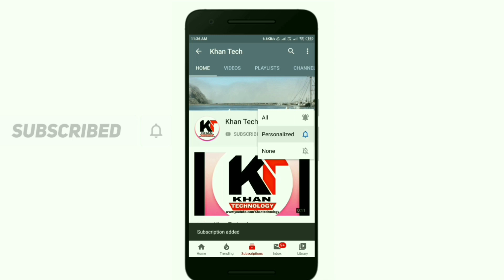How control temperature in Biofloc || Biofloc in Winter || Biofloc in Bengali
🔵Biofloc, এটি এমন একটি পদ্ধতি যার মাধ্যমে খুব অল্প সময়ের মধ্যে মাছের অভাবনীয় বৃদ্ধি সম্ভব। এই পদ্ধতির মাধ্যমে খুব অল্প সময়ে স্বল্প পরিমাণ টাকা ইনভেস্ট করে প্রচুর পরিমাণে অর্থ উপার্জন করা যায়। ভারত সহ বিভিন্ন দেশে বায়োফ্লক প্রক্রিয়ায় মাছ চাষ ক্রমাগত বেড়েই চলেছে এবং এই প্রক্রিয়ায় মাছ চাষ ব্যাপক জনপ্রিয় হয়ে উঠেছে, তাই আসুন বায়োফ্লক সিস্টেম সম্পর্কে বিস্তারিত জানি।

📌Topics :
 1️⃣  Biofloc Fish Farming
 2️⃣  বায়োফ্লক পদ্ধতিতে মাছ চাষ
 4️⃣  Biofloc temperature control
 5️⃣  Biofloc in Winter
 6️⃣  How to control temperate in biofloc